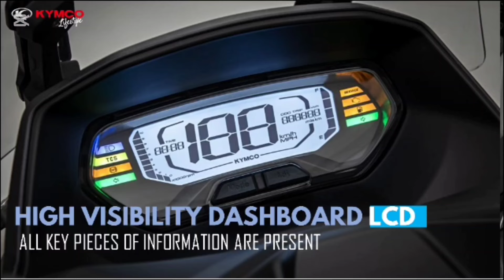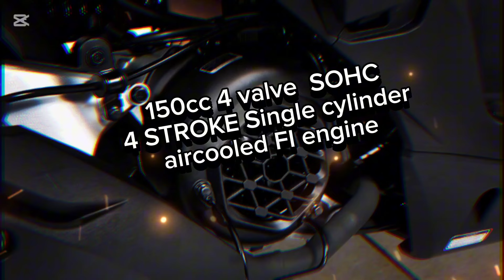KYMCO SKYTOWN 150 FI | ADV KILLER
In this video you will watch the new adv killer of kymco the skytown 150fi ..which tackle the specs price and features .